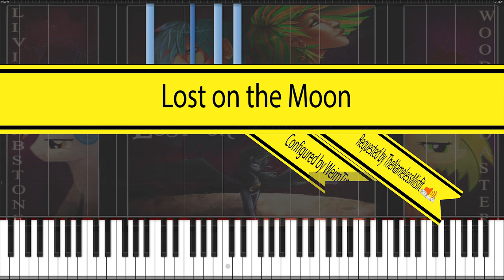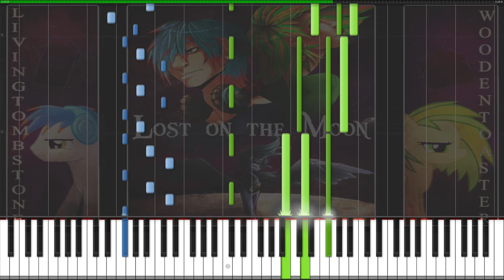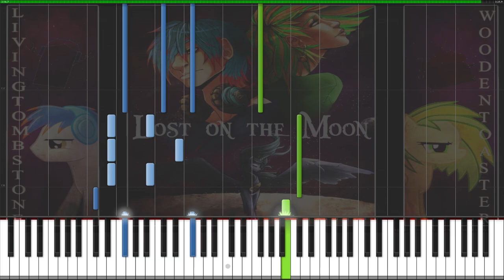Lost on the Moon -- Synthesia HD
Well done DJDelta! That solo part is certainly thorough.

MOBILE USERS GET THE MIDI BY EMAILING ME YOUR MIDI REQUEST(S) AT

Let me know what you guys think of the new affect I added being the background. Is it cool or annoying? Want a new way to practice piano? Try Simply Piano: